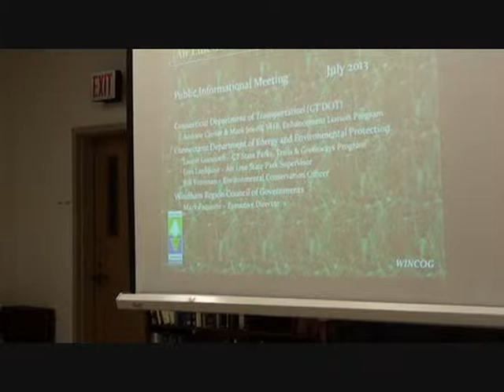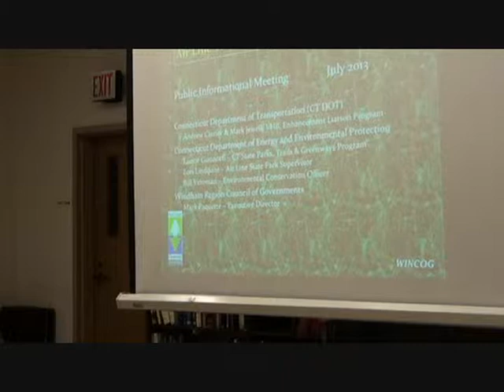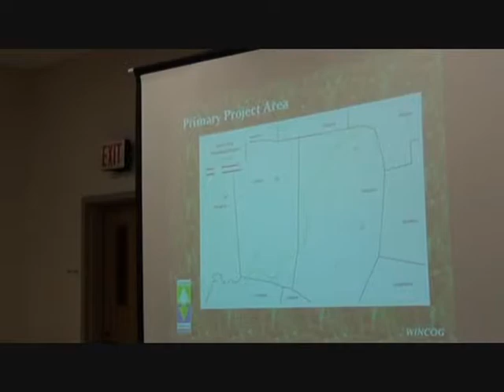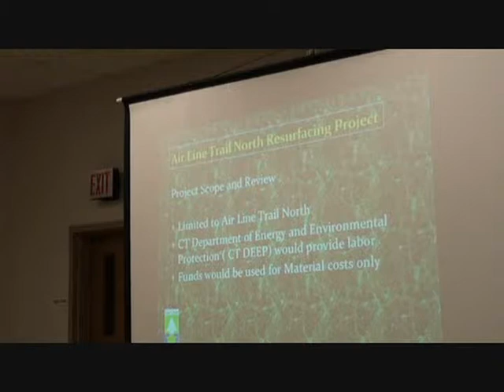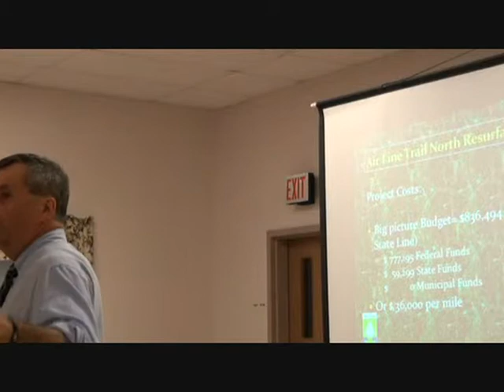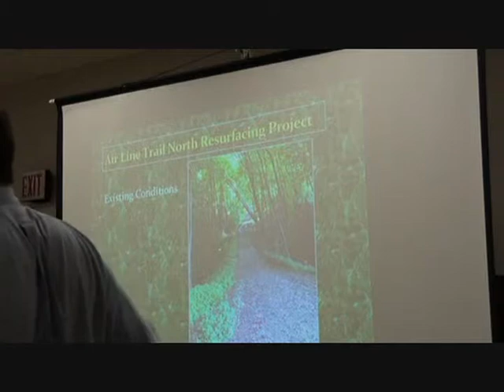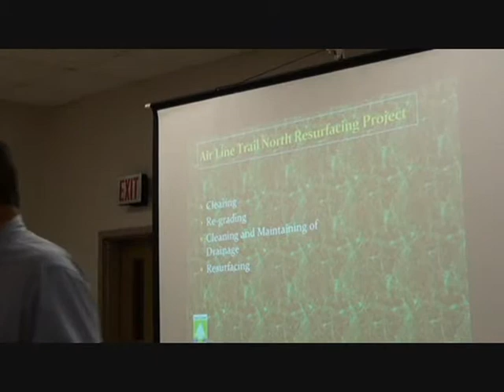** WINCOG ~ Resurfacing Airline Trail** Part 1 Chaplin Public Hearing 7/23/2013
A public hearing was conducted at the Chaplin, CT Senior Center to discuss a WINCOG project, the resurfacing of the Airline Park trail through three towns. It's part of a state project and part of an east coast green-way development.